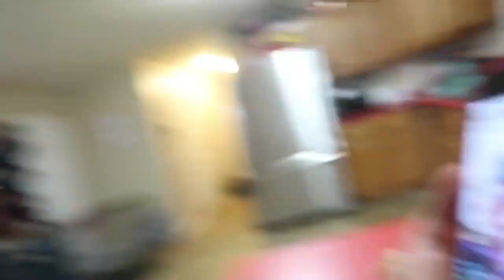Romanatwoods Latest Deleted vlog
I'm not sure why romanatwood deleted his vlog guys but for anyone who hasn't seen it here it is 😃👍